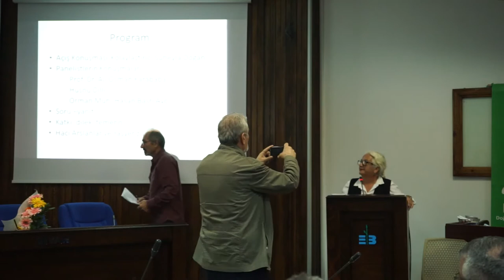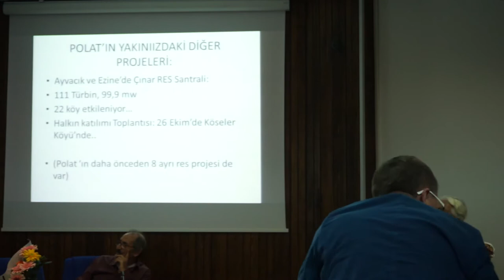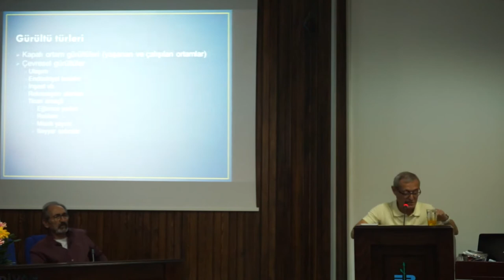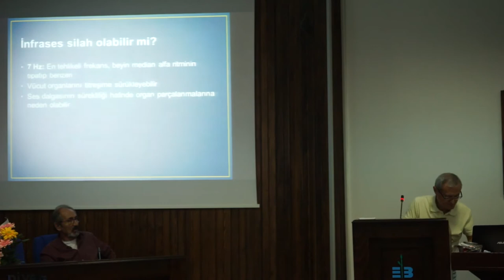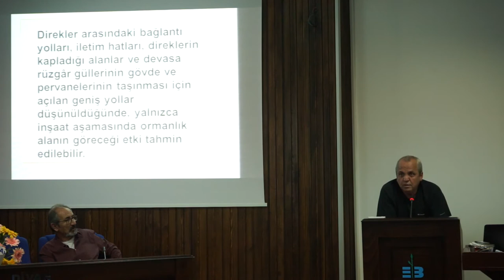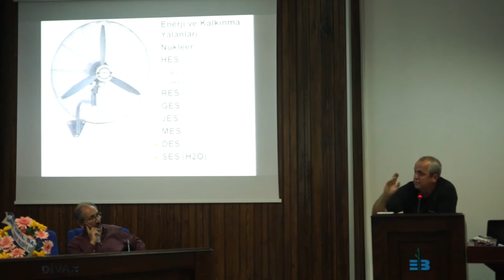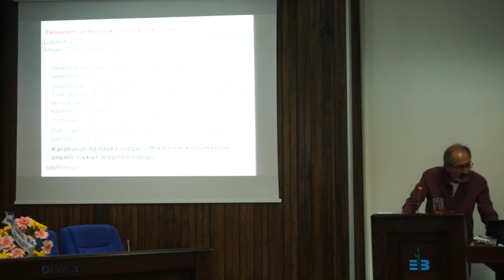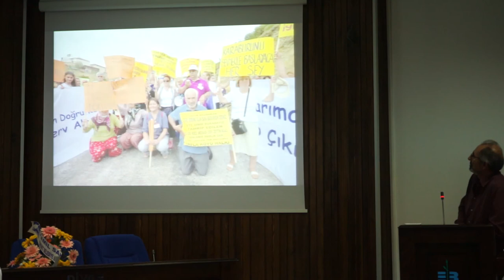Eybek - Kazdağına RES Projesi, PANEL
Kazdağı Doğal ve Kültürel Varlıkları Koruma Derneği, 20 Ekim 2018.